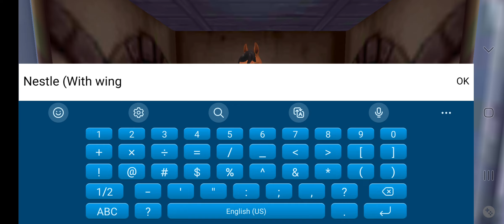I finally got it 😭♥️♥️♥️♥️♥️